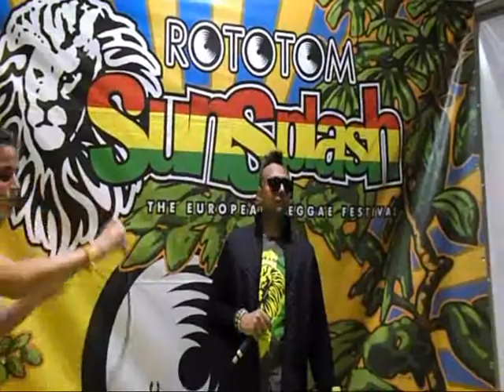SEAN PAUL - PRESS CONFERENCE - ROTOTOM SUNSPLASH 2014 - 21° EDITION - AUGUST BENICASSIM SPAIN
sean paul press conference rototom sunsplash 2014 21° edition we have a dream benicassim spain